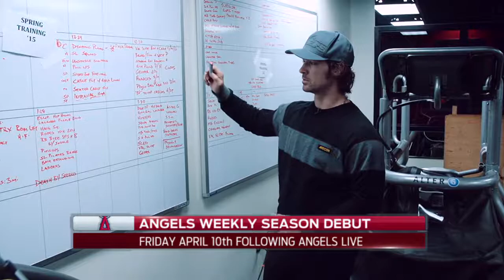Angels Weekly: Episode 1 teaser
In the first episode of this season's 'Angels Weekly', we talk C.J. Wilson, Mike Trout, that Will Ferrell guy and all things Angels.